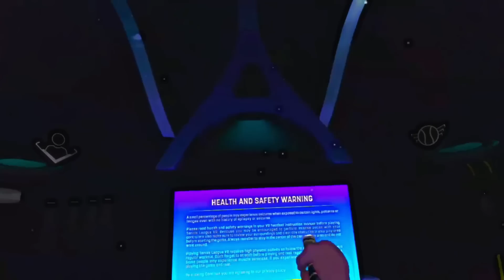ARMIN LE ENSEÑA A DEKU Y MAICOL A JUGAR TENNIS | Tennis League VR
Hey como estan , el dia de hoy Armin le enseña a Deku y Maicol a jugar Tennis con Tennis league vr , estuvo muy divertido las aventuras que tuvieron y que si aprendieran a jugar !